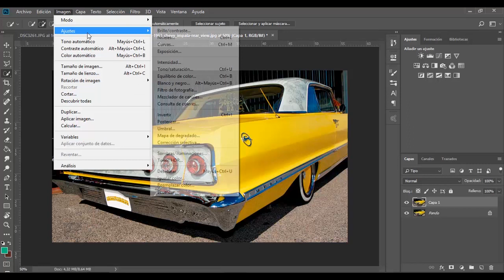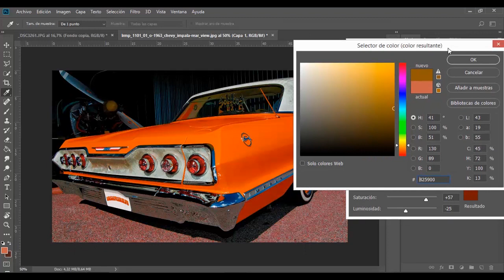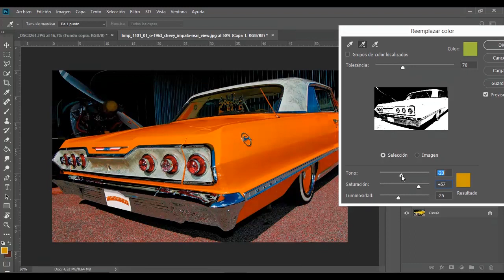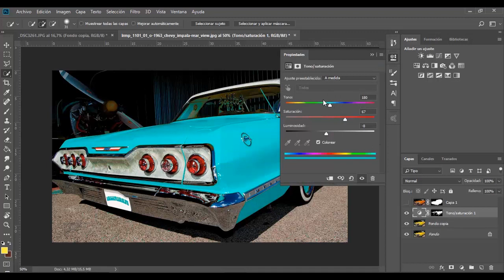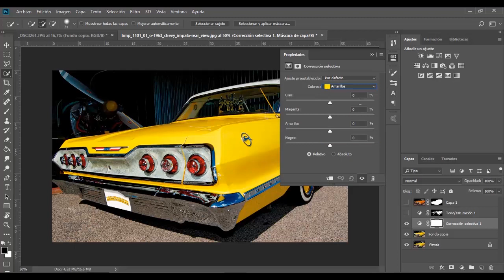Remplazar Color - Photoshop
3 formas muy sencillas de remplazar colores con capas de relleno o ajuste

Photoshop cc